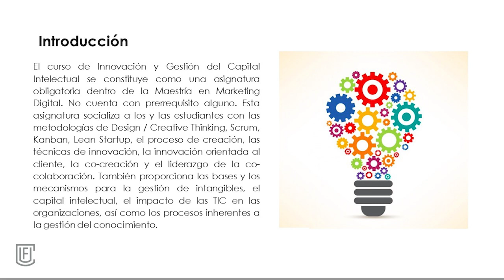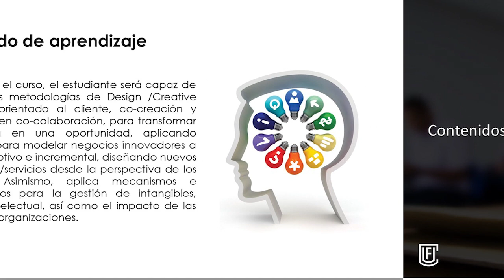Presentación de la asignatura: Innovación y Gestión del Capital Intelectual